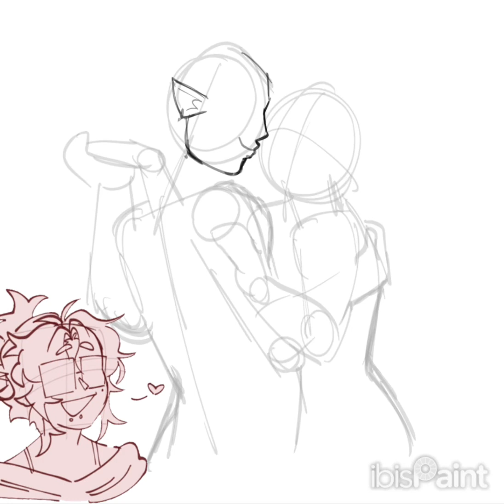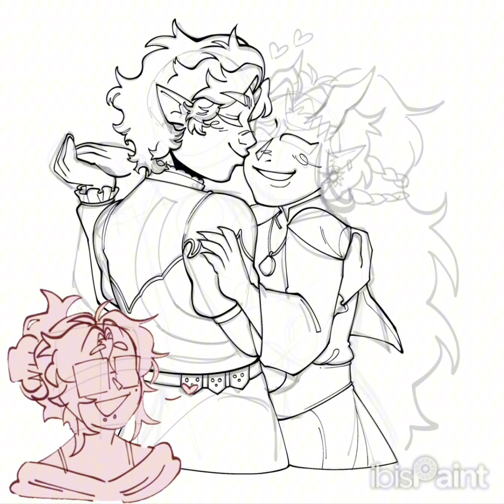Astarion x Mavine | OC X CANON BG3 SPEEDPAINT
hihihi i’m roz :’)

AHSBAUHAU HII SORRY I’VE BEEN GONE!! i’ve been plenty busy with some life stuff as well as lots of art stuff!! i’ve been pretty busy with comms, art trades, and art collabs and this is one of those art trades!! my friend sena (my partner in this trade) kinda managed to get me sucked into baldur’s gate 3?? i never thought i’d see the day but i’m definitely not mad!! here’s her lovely oc Mavine and the most charming Astarion alongside her!! they’re so cute and you can’t tell me otherwise 💕💕

x: zoinks_its_twyz